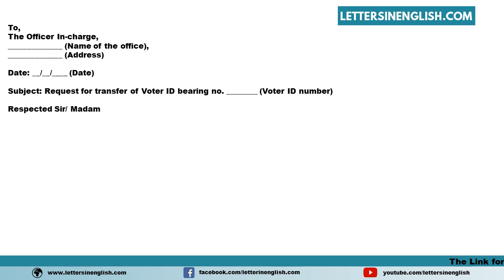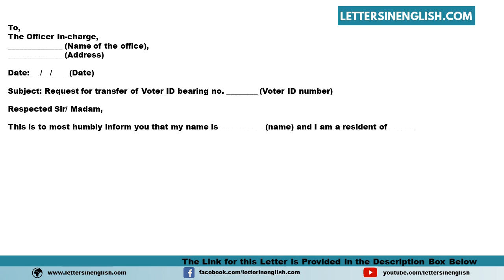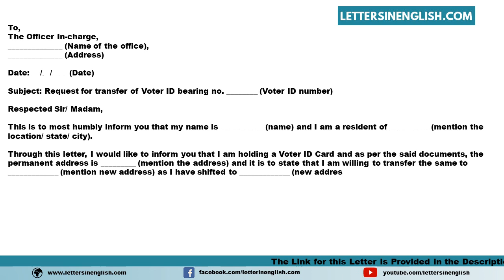Request Letter For Transfer Of Voter ID – Letter for Transfer of Voter ID from One State to Another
Sample Request Letter for Transfer of Voter ID – Sample Letter Requesting for Transfer of Voter ID from One State to Another
In this video, you will find a sample Request Letter for Transfer of Voter ID – Sample Letter Requesting for Transfer of Voter ID from One State to Another in English Template
PID: 28660